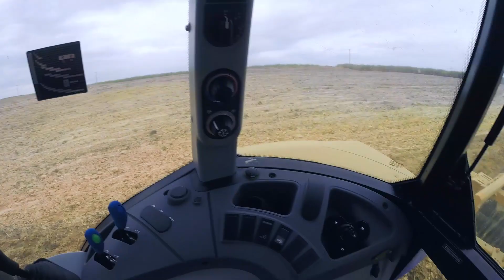FIM DO PREPARO | ATRASO NO PLANTIO - Ep. 57